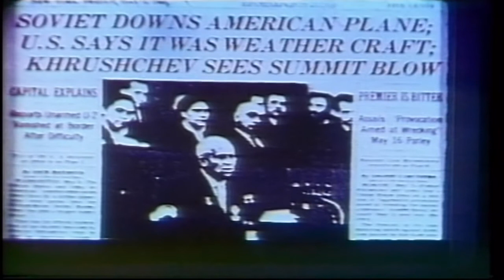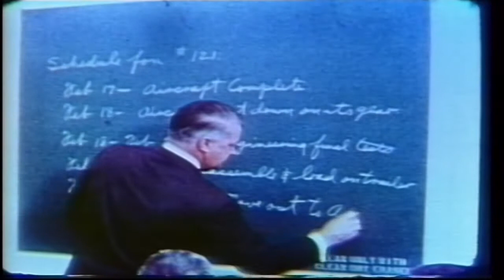Aviation History | Lockheed A-12 Documentary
The Lockheed A-12 was a high-altitude, Mach 3+ reconnaissance aircraft built for the United States Central Intelligence Agency by Lockheed's Skunk Works, based on the designs of Clarence "Kelly" Johnson.
Top speed: 3,560 km/h
Retired: 1968
Length: 31 m
Weight: 24,800 kg
First flight: 26 April 1962
Variants: Lockheed YF-12
Introduction: 1967